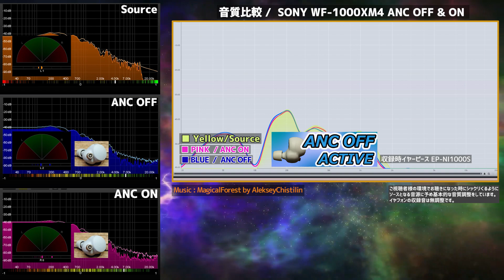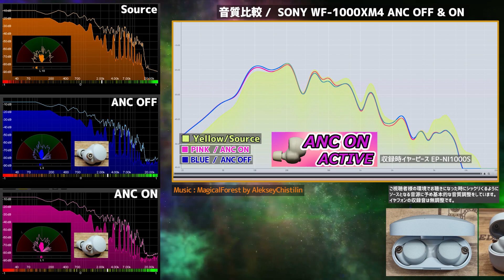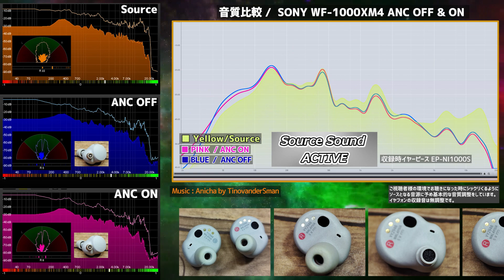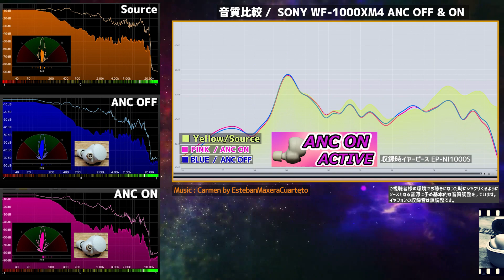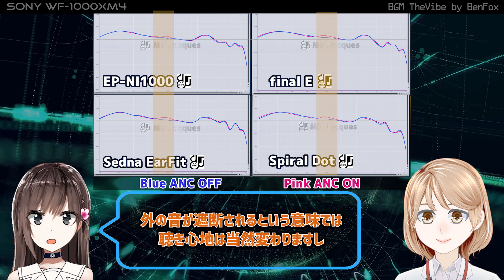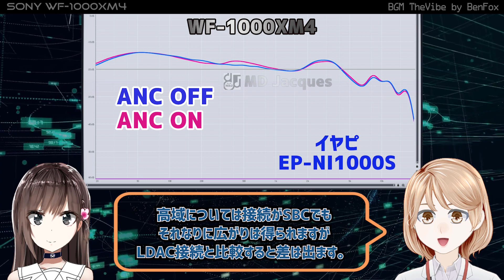音が良いのはわかっているけど [SONY WF-1000XM4] TWS・音収録・波形比較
待っていたモデルだったので音のみにフォーカスした簡易レビューですが制作してみました。
収録音は平面的な音質になるので WF-1000XM4 の良さが伝わりきらないのは仕方ないですが
波形比較と併せて少しでもお伝えできればと思います。

◆ 音収録
Xiaomi ReadMi Note10 Pro とLDAC接続。
AUDIO I/F ZOOM UAC-2ヘ
24bit 192khzで収録（YouTube UPの時点でDown Convertされます）

【SONY WF-1000XM4】

・AreYouReadyforMeBaby by FunkyGiraffe
・TheVibe by BenFox

1 MagicalForest by AlekseyChistilin
2 Anicha by TinovanderSman
3 MakeYouMine by SarahKang
4 Carmen by EstebanMaxeraCuarteto